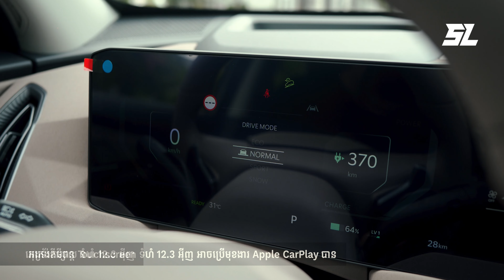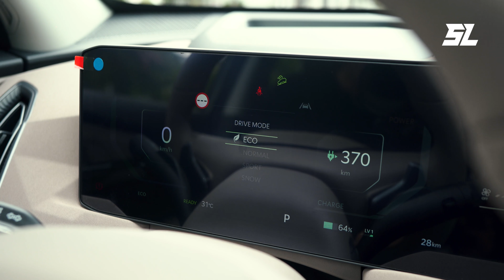មិននឹកស្មានថា Kia អាចផលិតឡានអគ្គិសនី Option ទំនើប ហើយមានតម្លៃសមរម្យបែបនេះសោះ!